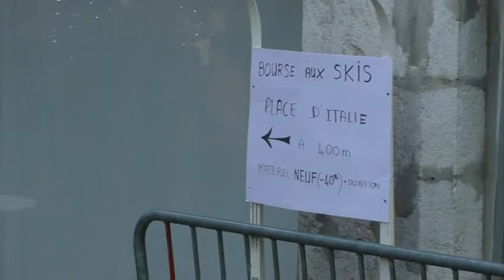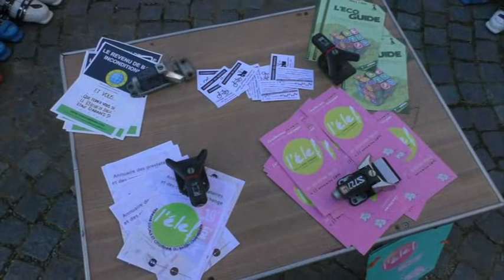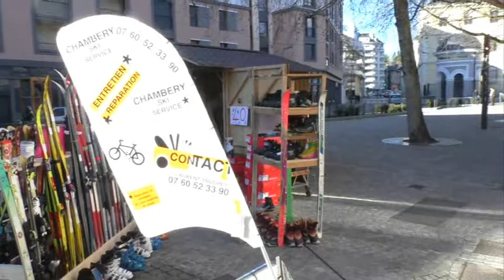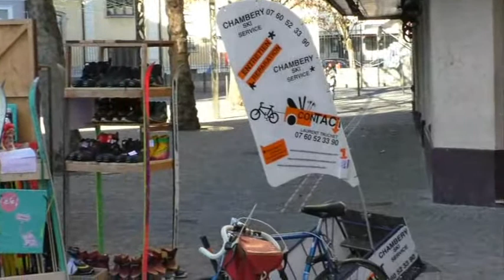Première Bourse au ski place d'Italie à Chambéry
Samedi 20 et dimanche 21 décembre 2014, Chambéry Ski service organisait la première bourse au ski en plein centre ville chambérien. Pour l'occasion, la mairie de Chambéry prêtait un chalet installé directement sur la place d'Italie.
Le début du désenclavement du faubourg Montmélian ?